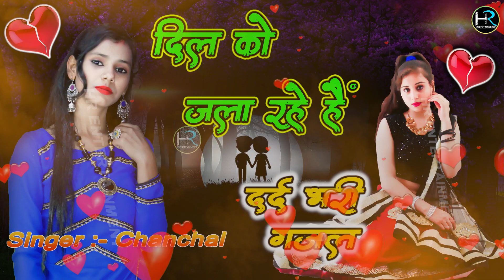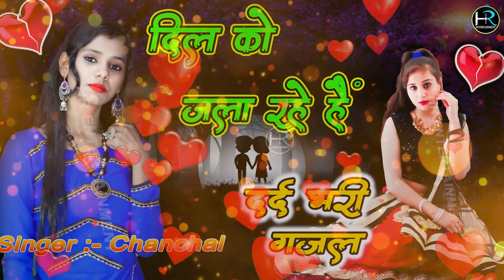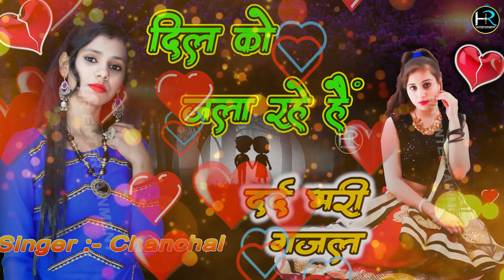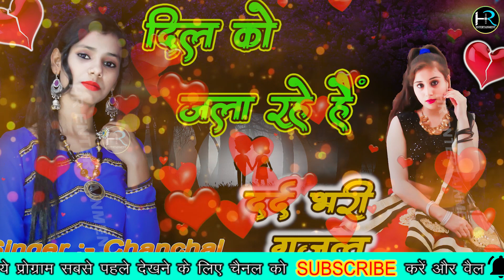दर्द भरी गज़ल | हम दिल को जलाकर अपने | gazal hindi | bewafai | बेवफाई | CHANCHAL |Sad song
ham dil ko jalakar apne | दर्द भरी गज़ल | gazal hindi | bewafai | बेवफाई | चंचल  |Sad song

JPS Studio Present “ Tital,,Latest New Song 2020. We Present to you “HR ENTERTAINMENT ” Song  Singer Directed by " director " Featuring Artist exclusively on HR ENTERTAINMENT

◆Albume :-sad song (दर्द भरी गज़ल )
◆Title Song :-हम दिल को जलाकर अपने
◆Singer :- chanchal
◆Lyrics :- Yagesh Rajput & R C
◆Music Director :-JPS STUDIO

◆Music Label & Copyrights :- JPS STUDIO  Music Compny,

Lyrics:-